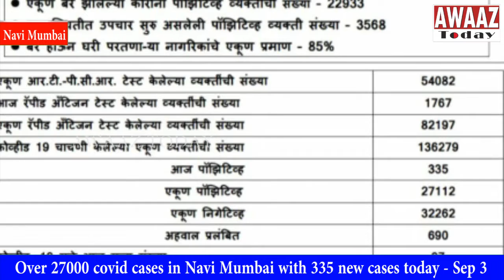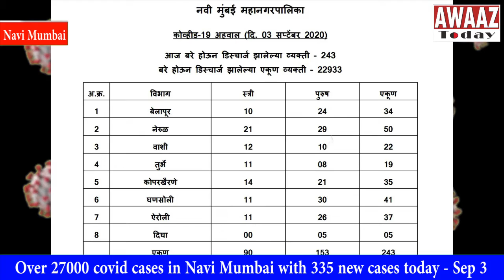Over 27000 covid cases in Navi Mumbai with 335 new cases today Sep 3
नवी मुम्बई महानगर पालिका के अंर्तगत
3 सितंबर को मिले  कोरोना पॉजीटीव के 335केस
कुल आकड़ा पहुँचा 27112तक  कोरना महामारी से 243लोग ठीक भी हुए है । और अब तक कोरोना महामारी से कुल 22933 लोग ठीक हुए है 3सितंबर को कोरोना महामारी से मरने वालो की संख्या 7है । मरने वालो का कुल आकड़ा पहुँचा 611तक । आज रेपिड एंटीजन टेस्ट 1767लोगो का हुआ है ,अब तक कुल रेपिड एंटीजन टेस्ट 82197 व्यक्ति का हो चुका है । और आर टी पी सी आर पहुँचा 54082तक ।

3 सितम्बर को कोरोना महामारी क्षेत्र व संख्या इस तरह है ।

बेलापुर विभाग में कुल 71 कोरोना पॉजिटीव मिले है 26 महिला 45पुरुष है ।

नेरुल विभाग में 73केस मिले है इसमें 34महिला 39पुरुष है ।

वाशी विभाग में 51कोरोना केस मिले है इसमे  19महिला 32पुरुष शामिल है ।

तुर्भे में 42कोरोना केस मिले है । 15महिला 27पुरुष है ।

कोपरखैरणे में 32केस मिले है इसमें11महिला 21पुरूष है ।

घणसोली में 23कोरोना पॉजिटीव मिले है 5इसमे  महिला18पुरुष है ।

ऐरोली में 37केस मिले है 20महिला 17पुरुष है ।

दिघा में  कोरोना कुल  6 केस महिला 3 पुरुष 3कोरोना पॉजीटीव पाए गए है ।

अच्छी खबर ये है कि 3 सितम्बर को कोरोना महामारी से 243 लोग ठीक हुए है पूरा ब्यौरा इस तरह है ।

बेलपुर से 34
नेरुल से 50
वाशी से 22
तुर्भे से 19
कोपरखैरणे से 35
घणसोली से 41
ऐरोली से 37

दिघा से 5लोगो ने कोरोना महामारी को मात दिया है ।